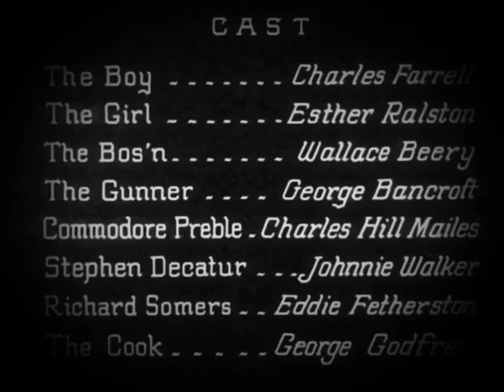Paramount Pictures Logo (1926) (Opening & Closing)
Taken From “Old Ironsides” (1926)